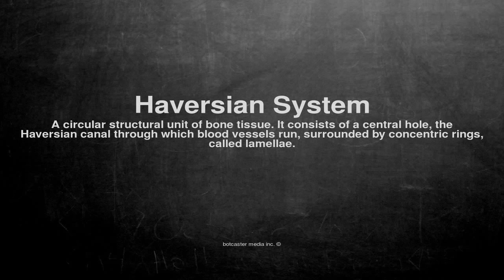Medical vocabulary: What does Haversian System mean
What does Haversian System mean in English?